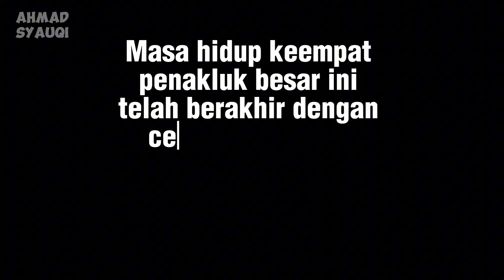Akhir dari 4 Penakluk Hebat dalam Sejarah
Masa hidup ke 4 penakluk besar ini telah berakhir dengan cerita yang unik. mereka meninggalkan dunia ini dengan keinginan yang tidak pernah terpuaskan.

Track 3
Song: Scott Buckley - Sanctum